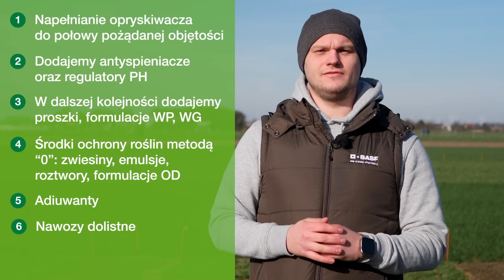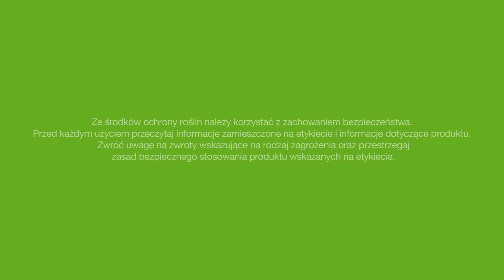Mieszać czy nie mieszać, czyli jak tworzyć mieszaniny zbiornikowe?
Mamy początek sezonu, co za tym idzie, wielu rolników rozpoczęło już prace na polu, w tym nawożenie azotowe. To idealny moment, aby przypomnieć sobie bardzo ważny temat, jakim jest tworzenie mieszanin zbiornikowych. Zapraszamy do oglądania!

Tworzenie mieszanin zbiornikowych niesie za sobą wiele korzyści, m.in. oszczędność pieniędzy, lepsze wykorzystanie środków ochrony roślin oraz to, co dla nas najcenniejsze, czyli oszczędność czasu.

Temat mieszanin zbiornikowych rodzi za sobą wiele pytań, pomimo iż jest przez rolników bardzo dobrze znany. Warto zatem przypomnieć sobie najważniejsze zasady dot. tworzenia mieszanin.

Zostań z nami do końca i dowiedz się więcej o prawidłowym tworzeniu mieszanin zbiornikowych!